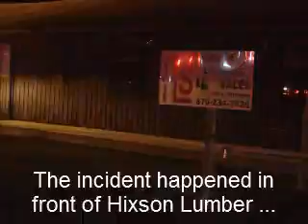Arkansas 19 wreck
Three people were hurt Wednesday, April 20, 2011 when this Grand Am ran off Arkansas 19 in front of Hixson Lumber in Magnolia, Arkansas. They were taken to Magnolia Regional Medical Center but their injuries were not believed to be life threatening. video